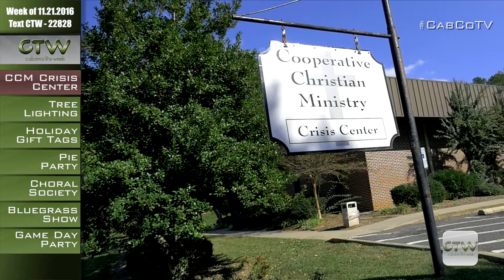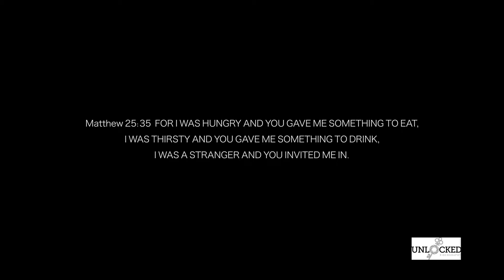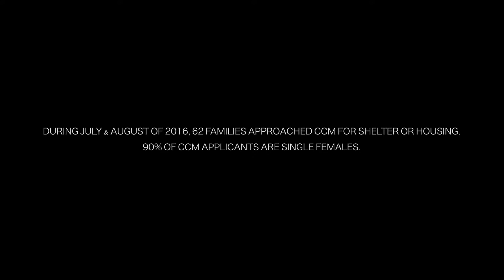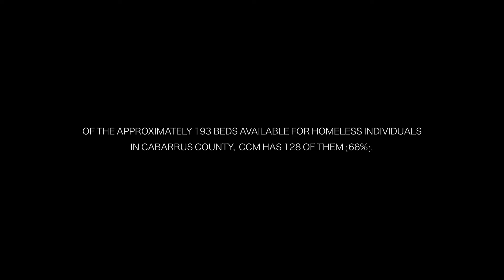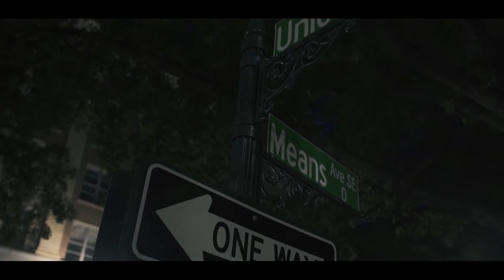CTW Cabarrus Cooperative Christian Ministries 11.21.2016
Cabarrus This Week visits the Cooperative Christian Ministries Crisis Center, where they provide assistance to community members who are in need of food, shelter, or finances.